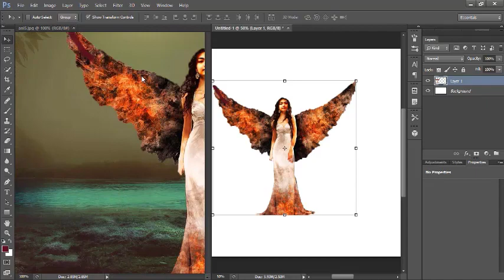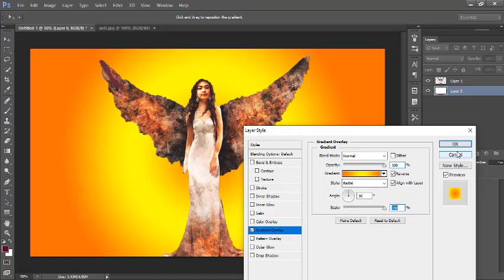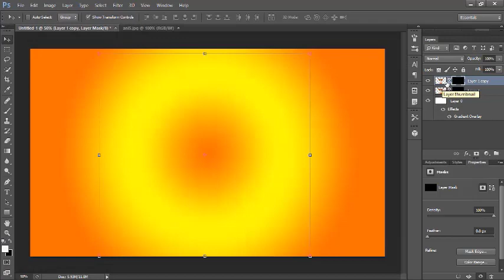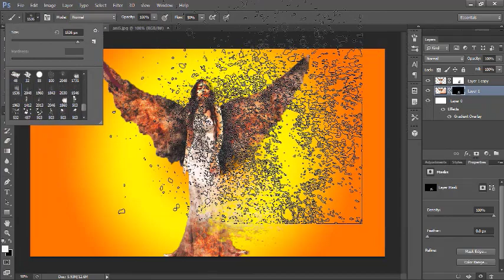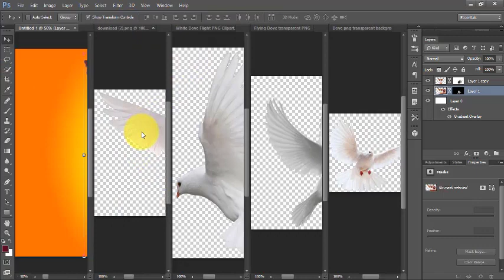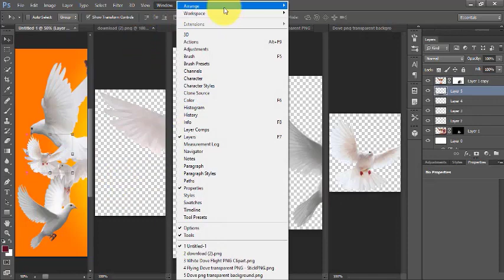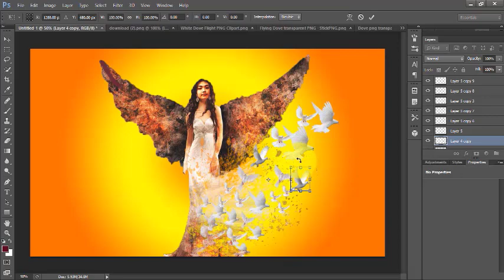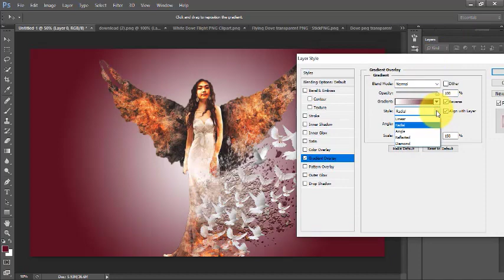Dove Dispersion Effects Using Photoshop Editing